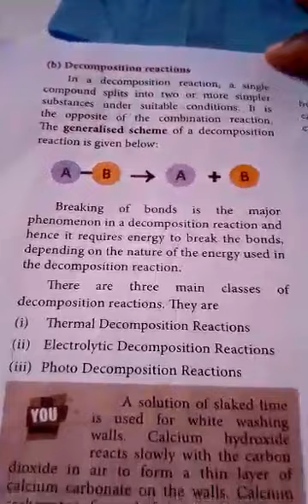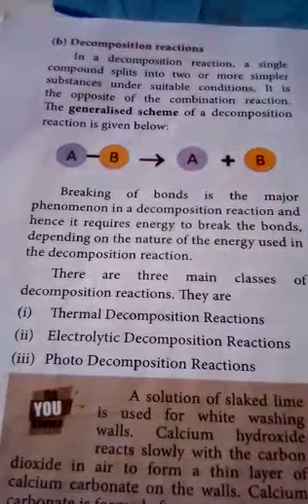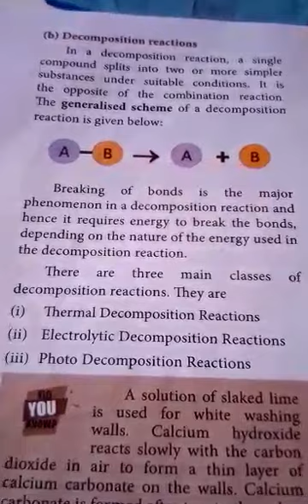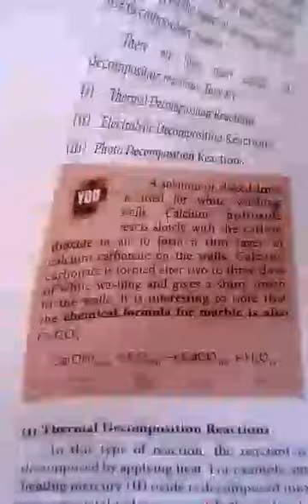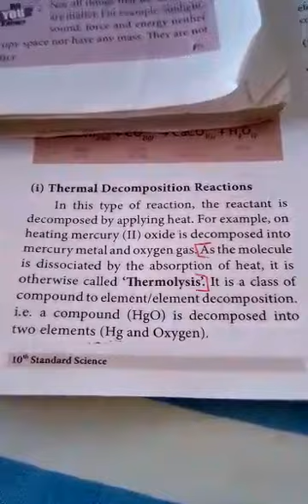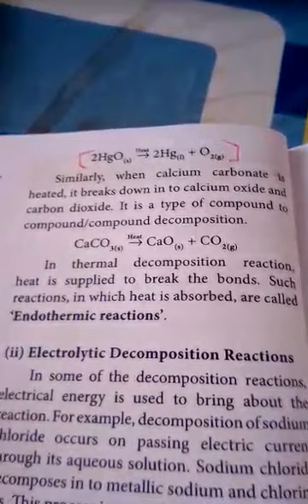10th std Chemistry Unit 10 Part 2b